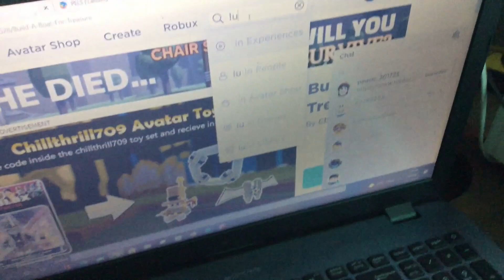Gifveme mahogans robux and give luan-rodri26 robux